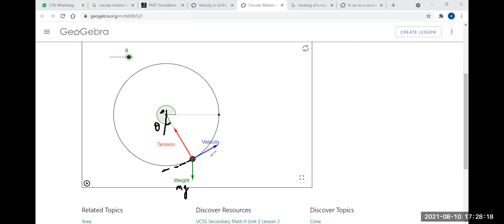Circular motion Part 2